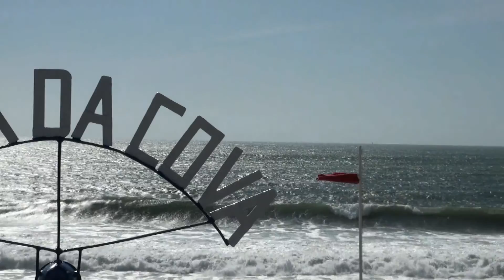KITE SURF - PRAIA DA COVA - FIG. FOZ